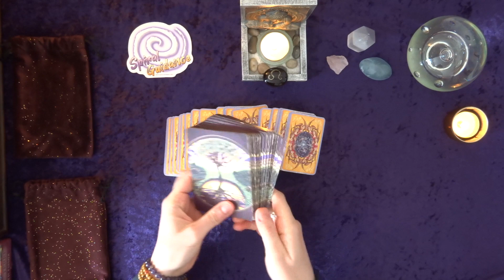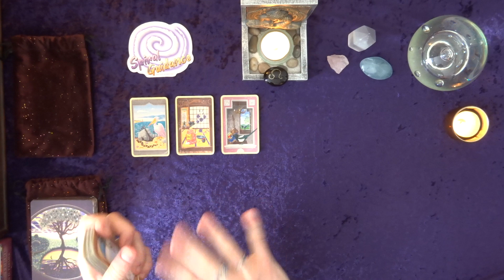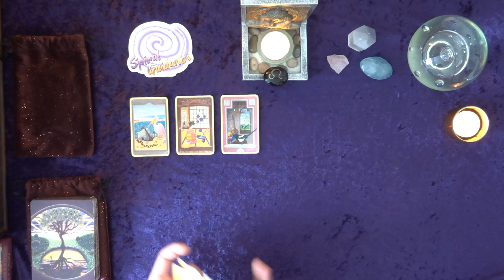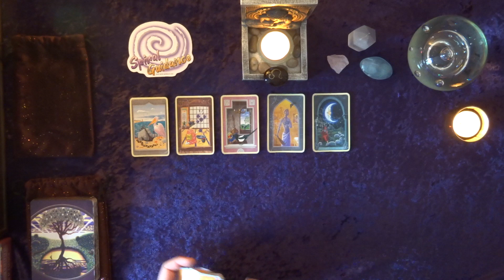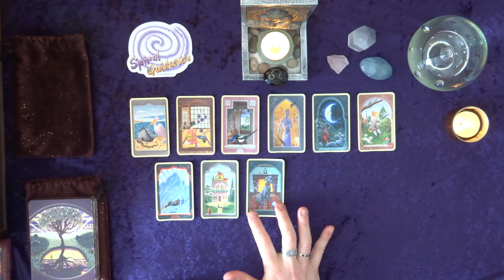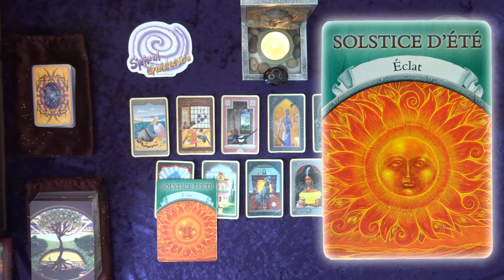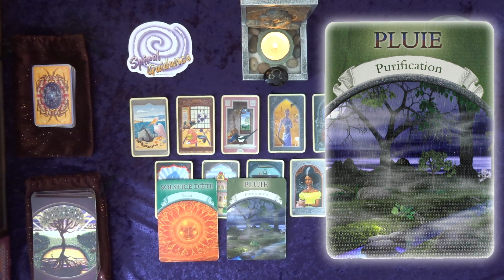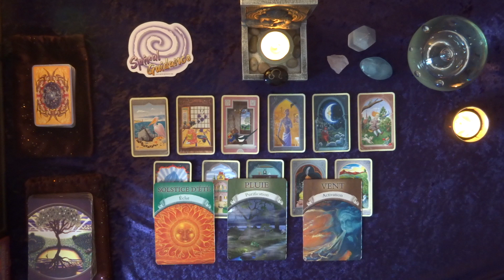LION - AVRIL 2023 : 🔀 De nombreuses opportunités et des choix consciencieux à faire! 🤔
Bienvenue à vous amis du signe du Lion! Nous allons voir ensemble ce que le mois d'Avril 2023 vous réserve...